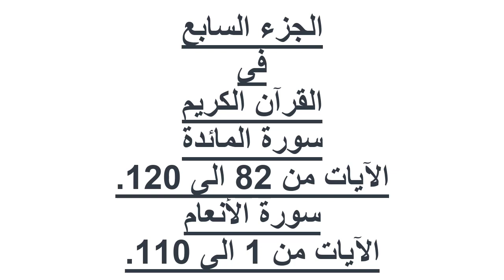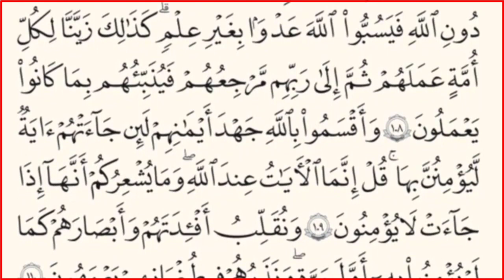||بدون حقوق طبع ونشر || الجزء السابع فى الفرآن الكريم||